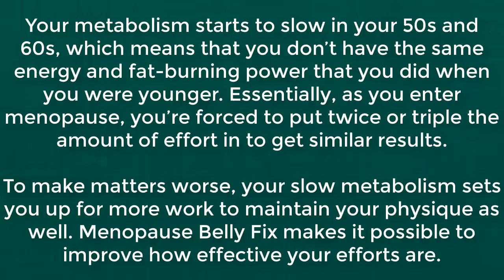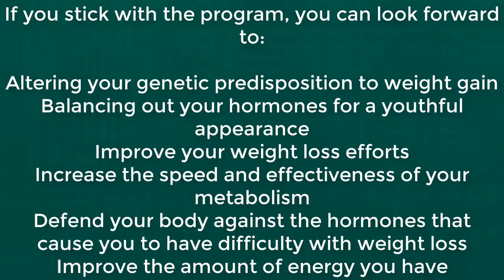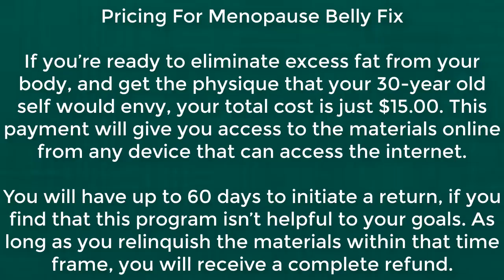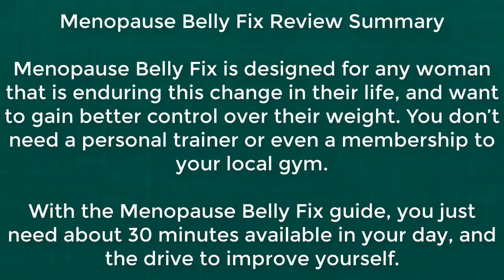Menopause Belly Fix review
Attention Women Over 40: Menopause is NOT the Enemy

The fact is, your energy, confidence and healthy body declines a little more each day once you reach the age of 30 years old

It called ‘somatopause’ and it all starts when an important anti-aging hormone called HGH (or Human Growth Hormone) levels begin to drop dramatically.

Somatopause is REAL

Menopause symptoms such as hot flashes, night sweats, irritability, brain fog and other symptoms seem to be considered the norm for women over the age of 50.

I have a solution to somatopause, which will ease your menopausal symptoms.

Get Rid of Your Menopause Belly and Experience Rapid, Sustainable Fat Loss With A Gene Therapy Breakthrough

And EPIGENETICS gene therapy is the answer ...

Even brief exercise produces an immediate change in DNA.

You will experience greater fat loss results in less time and with less effort when you implement specific scientifically engineered exercise sequences.

The result of this exercise will be an elevation of your natural HGH (human growth hormone) levels.

And remember, declining HGH levels are the root of all age related issues.

Exercise will literally change you from the inside out.
Feeling sluggish?
Specific exercise sequences not only make you leaner and you’ll also feel more energized.